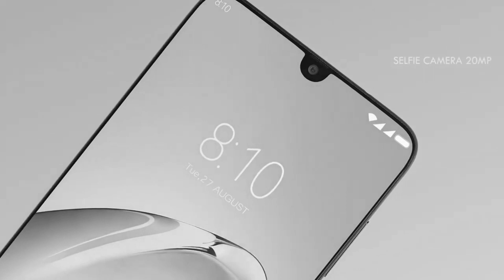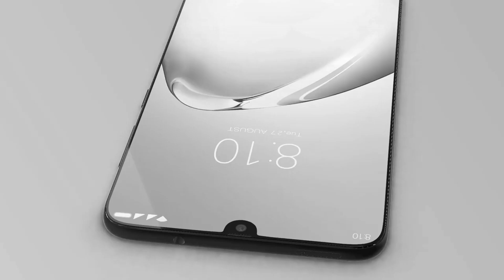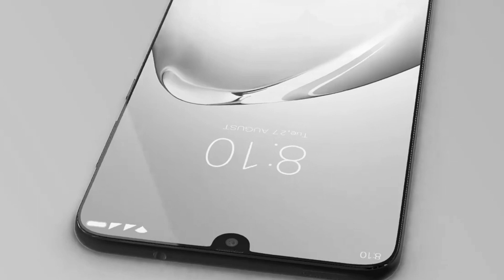Samsung Galaxy "M" Prime - Confirm Specification || Price || Launch Date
In this video Samsung Galaxy "M" Prime Confrim & Specification | Launch Date | Price In India & You will find complete details of We will talk about Samsung Galaxy "M" Prime Camera, Samsung Galaxy "M" Prime  Performance, Samsung Galaxy "M" Prime Battery and Samsung Galaxy "M" Prime Display in the video. We will also talk about. you can also check out Samsung | Samsung Galaxy "M" Prime launch date in India and Samsung Galaxy "M" Prime in India with Samsung Galaxy "M" Prime Unboxing in Hindi. Samsung M series new | Samsung Galaxy "M" Prime Archives Samsung Galaxy "M" Prime launch date
Samsung Galaxy "M" Prime Unboxing